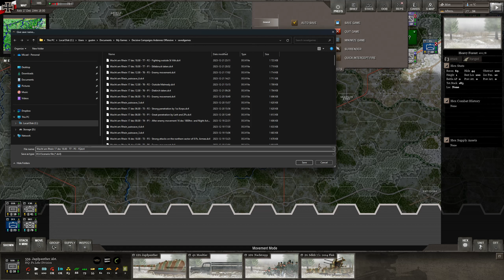Decisive Campaigns - Ardennes Offensive | Wacht Am Rhein - 17 Dec 1944 - Turn 07 - Part 4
The Allied movement during the evening of 17 Dec 1944.

Game name: Decisive Campaigns - Ardennes Offensive
Developer: VR Designs
Release Date: Nov 18, 2021
Language: English
Genre: Strategic
Timeline: World War II
Theatre: Western Europe
Version: 1.06.00

Timestamps:
00:00:00 Intro
00:06:28 Action - Enemy Movement
00:51:06 Analysing and planning possible moves during the night
01:08:50 Stats and Cards
01:19:33 Outro